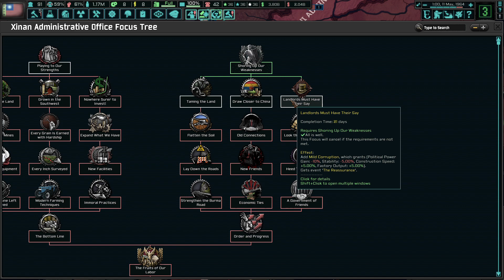HOI4 TNO Yunnan Part 4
Welcome to a new playthrough of HOI4 with the mod "The New Order," where we will play as Imperial Province of Yunnan. From there we will build our infrastructure and military to prepare for the Great Asian War.

MODS: "The New Order: Last Days of Europe."

I aim to complete this series before the new HOI4 DLC, Arms Against Tyranny, comes out this fall on October 10, 2023.

What is TNO?
TNO, short for "The New Order: Last Days of Europe," is an alternate history mod for Hearts of Iron 4 set in an axis-victory scenario that results in a cold war. The Axis powers, Japan, Germany, and Italy broke apart from the alliance after the end of the Russian War, forming their own separate factions. The UK signed an unconditional surrender after a successful Operation Sealion invaded the British Isles.
At the start of 1962, Richard Nixon is the US President, leading the free-bloc alliance known as the "Organization of Free Nations." An aging and dying Hitler rules Nazi Germany from the former Netherlands to the ruins of Moscow. Fascist Italy competes with her northern neighbor in a race for Balkan alignment, while a modern colonial Japanese Empire tightens her grip on her Pacific holdings. What was once the mighty Soviet Union are now small warlords, ranging from communist remnants to military juntas, small yet fragile democracies, and some monarchist governments from Russia's old past. It's a three-way superpower cold war, but who will come out on top? Only the player can decide the fate of the world.